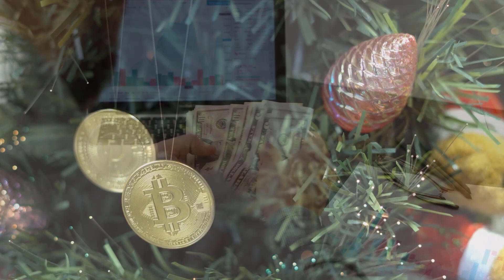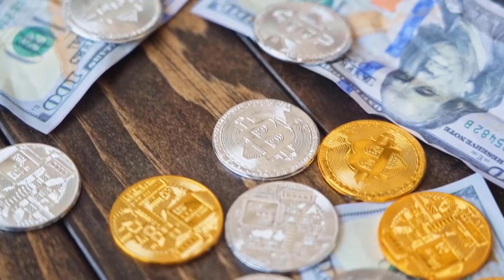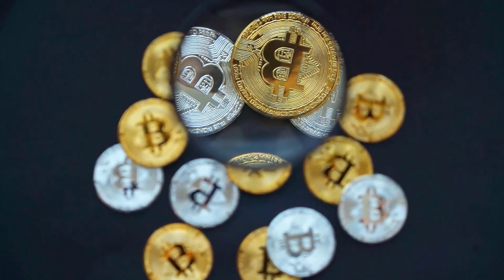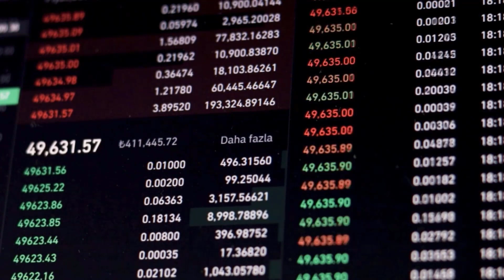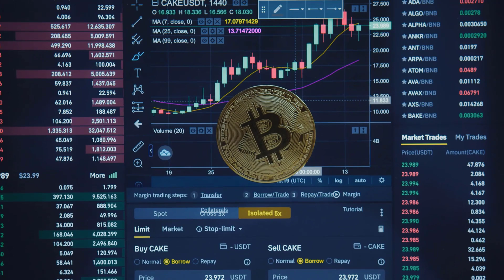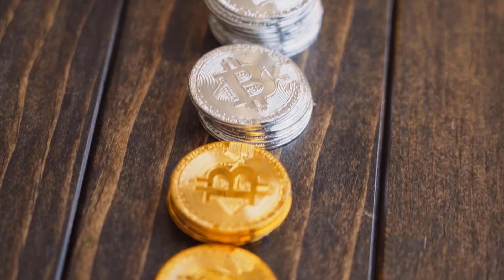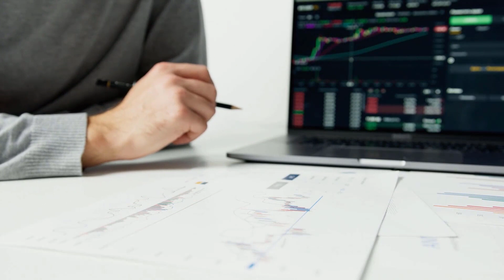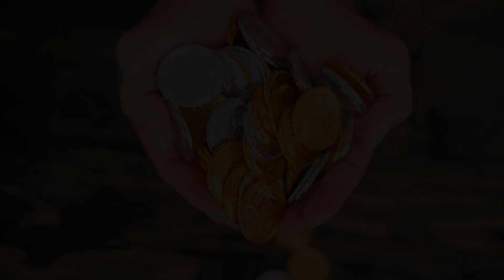HOGE PRICE TO X5000?? - HOGE PRICE PREDICTION & LATEST UPDATES